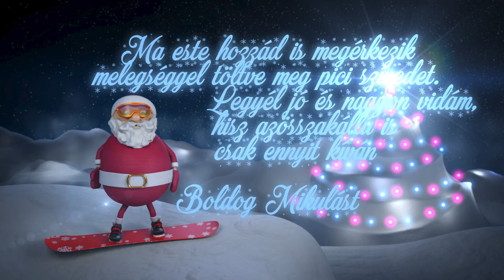Boldog Mikulást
Ma este hozzád is megérkezik